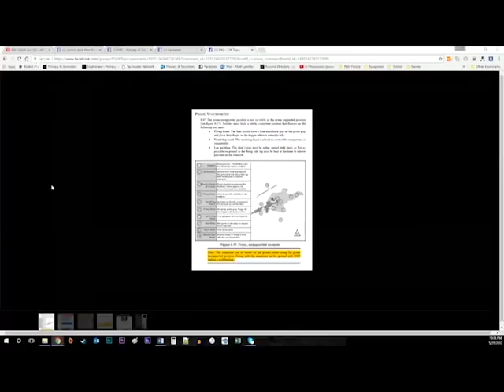P&S ModCast 100 - Gun Nerds 5: AR15 Theory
Panel discusses all kinds of concepts related to the AR15.

Panel:
Dugan Ashley: Carnik Con
Jordan Bowles: Carnik Con
Karl Kasarda: InRange TV
Matt Landfair: Primary & Secondary
Mike Lewis: 82 Airborne Retired
Chad Mercer: Amish Furniture Inc.
Ray Miller: 82 Airborne
Chuck Pressburg: Presscheck Consulting
Calvin Truong: Firepower United